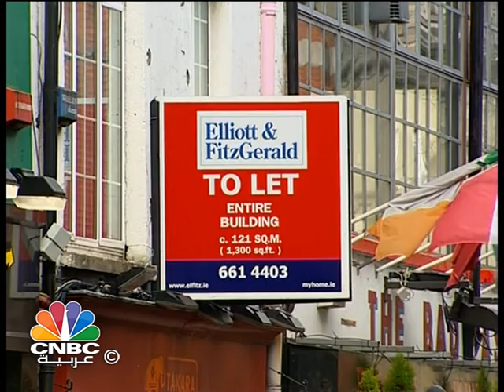نمو أسعار المنازل في لندن بنسبة 10% خلال 2015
معدلاتُ نمو ٍ قوية سجلتها اسعارُ المنازل في لندن هذا العام حيث ارتفعت الاسعارُ خلال الاشهرِ التسعةِ الاولى من هذا العام بنحوِ عشرةٍ في المئة ليصلَ متوسط ُ سعر المنزل في لندن الى نصفِ مليون جنيهٍ استرليني وفقا لبياناتِ السجل العقاري البريطاني.

اغلى شقةٍ بيعت الشهرَ الماضي في لندن وصل سعرُها الى سبعة َ عشرَ مليونا ونصفِ المليون جنيهٍ استرليني في منطقةِ Knightsbridge هايد بارك في حين بلغ سعرُ ارخص شقةٍ تم بيعُها في منطقةَِPendle Lancashire 12 الفَ جنيهٍ استرليني.
هذا النموُ الفائقُ في عاصمةِ الضباب رفع أسعارَ المساكن في عموم إنكلترا وويلز إلى أعلى مستوىً منذ ستةِ أشهر ٍ خلال سبتمبر الماضي لتسجلَ ارتفاعا بخمسةٍ وثلاثةِ اعشار ٍ في المئة خلال سبتمبر وقد بلغ متوسط ُ اسعارِ المنازل في انكلترا وويلز نحوَ مئةٍ وسبعةٍ وثمانين الفَ جنيهٍ استرليني.

الا ان معدلاتِ النمو القوية التي سجلتها اسعارُ المنازل في لندن قد لا تستمرُ بحسب راي بعض المحللين خصوصا وان هذه الاسعارَ اصبحت عبئا على المشترين فهذا الارتفاع ُ يأتي ايضا في ظل ارتفاع رسوم البيع والضرائب.. فالعقارُ الذي تصلُ قيمتـُه الى مليون ٍ ونصفِ مليون جنيهٍ استريليني تبلغ رسومُ بيعِه وتسجيلِه عشرة ً في المئة فيما ترتفعُ هذه الرسومُ الى اثني عشرَ في المئةِ اذا كان سعرُ العقار اعلى من مليون ٍ ونصفِ المليون جنيهٍ استرليني.

وقد تسبب ارتفاع ُ الرسوم العقارية في تراجع اسعارِ العقارات التي تقلُّ قيمتـُها عن المليون جنيهٍ بشكل ٍ طفيف.. ورغم ذلك فان الاستثمارَ في سوق العقارات في لندن والمملكة المتحدة لا يزالُ خياراً ممتازاً للمستثمرين الأجانب الباحثين عن ملاذٍ أمن ٍ لأموالهم.
ووفقاً لبحثٍ تم إجراؤه من قبل CBRE التي تعتبرُ من أكبرِ شركاتِ الاستثمار وخدماتِ العقاراتِ التجاريةِ في العالم، فإنه خلال أول ِ ستةِ أشهر ٍ من عام 2015 تم استثمارُ 11.5 مليارَ دولار في قطاع تمويل العقارات من قبل مستثمرين من الشرق الأوسط.. أربعة ٌ وعشرون في المئةِ من هذه الاستثمارات كانت في لندن. والأرقامُ الكاملة ُ لعام 2014 تـُظهرُ أن لندن حصلت على أكبرِ قسم ٍ من الاستثماراتِ تمثل في 32%.